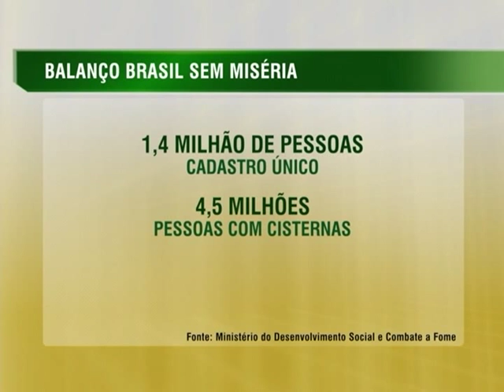Plano Brasil Sem Miséria atinge 100% das metas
NBR NOTÍCIAS - 30.01.15: O Plano Brasil Sem Miséria atingiu 100% das metas em 2014. Esse resultado foi divulgado em balanço apresentado pelo Ministério do Desenvolvimento Social e Combate à Fome. Entre as medidas do Plano, estão a construção de cisternas no Semiárido e a prestação de assistência técnica a agricultores familiares. O projeto do governo federal tirou cerca de 22 milhões de brasileiros da extrema pobreza.